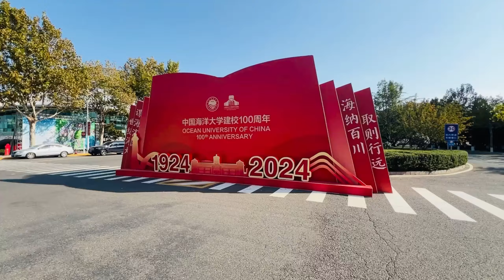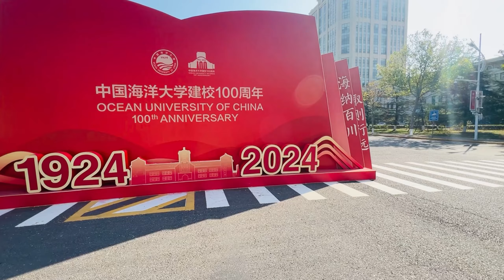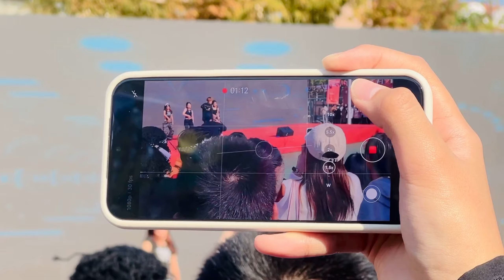Cultural Festival at Ocean University || چائنہ میں تعلیمی سرگرمیاں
As per the  Chinese universities there are Cultural festival for every nation and also the chance to promote their Culture. This is One of the best University of China Shandong Province Named Ocean University.. Hope this video will get more views and subscribers.